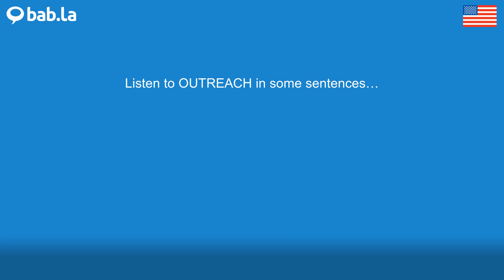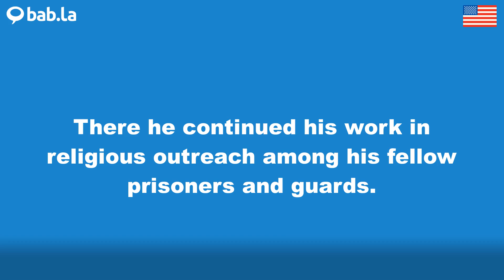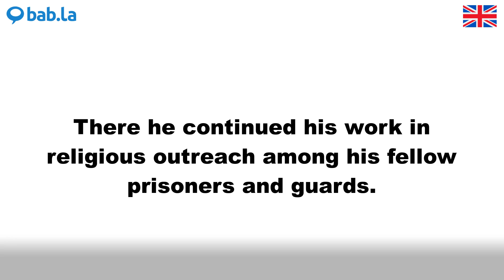OUTREACH pronunciation | Improve your language with bab.la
Improve your spoken English by listening to OUTREACH pronounced by different speakers – and in example sentences too. Learn and love languages with bab.la.